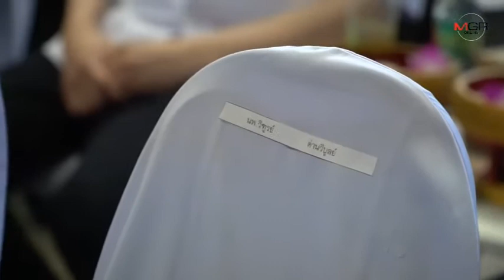“ศรีนวล”โผล่เกาะติดเป็นเงาตามตัว“อนุทิน”ปฏิบัติภารกิจที่เชียงใหม่-เผยภูมิใจไทยพร้อมอ้าแขนรับ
2020/01/16 “ศรีนวล”โผล่เกาะติดเป็นเงาตามตัว“อนุทิน”ปฏิบัติภารกิจที่เชียงใหม่-เผยภูมิใจไทยพร้อมอ้าแขนรับ

ศูนย์ข่าวเชียงใหม่- “ศรีนวล” โผล่เกาะติดเป็นเงาตามตัว“อนุทิน”ปฏิบัติภารกิจในพื้นที่จังหวัดเชียงใหม่ โดยหัวหน้าพรรคภูมิใจไทย เผยพร้อมอ้าแขนรับ รอเพียงแค่ให้เอกสารเรียบร้อย ขณะที่ทุกวันนี้มาช่วยงานพรรคอยู่แล้ว ส่วนในพื้นที่ต้านหนัก